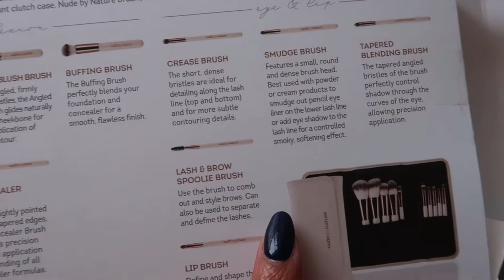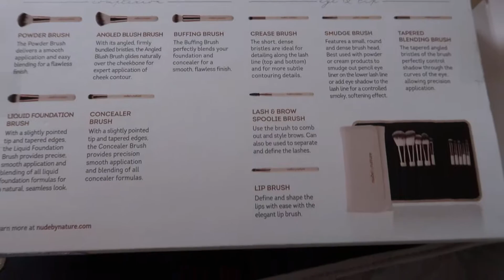NEW MAKEUP BRUSHES FROM NUDE MAKEUP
Please enjoy watching my video. Help me to earn more subscriber.